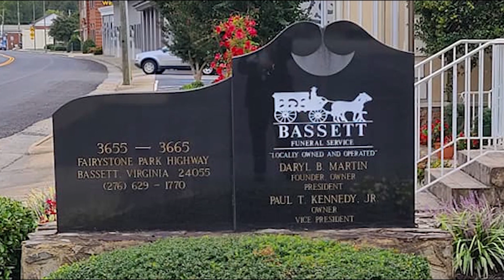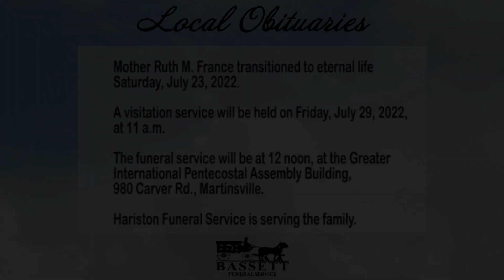Obits for July 27, 2022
Martinsville and Henry County Obituaries for July 27, 2022